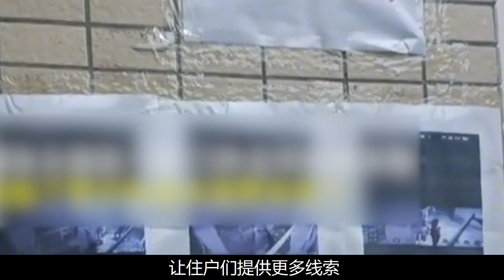“内裤经销商“不惧8楼高层，连续两月进货30条，被偷美女无奈笑到：偷的比我换的都要勤快！